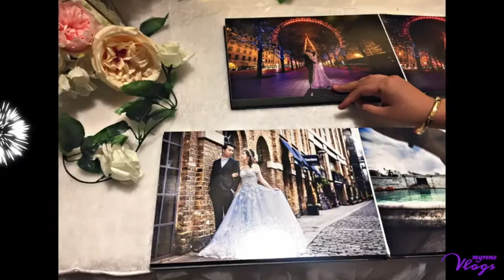HK Day 3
Almost a year bago naupload :)